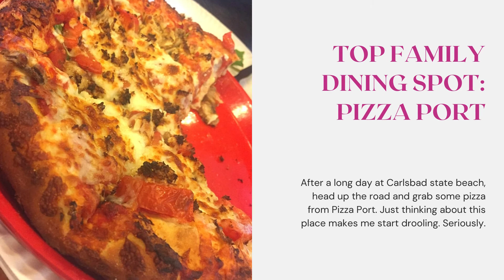TOP THINGS TO DO IN CARLSBAD – ONE OF MY FAVORITE CITIES IN THE WORLD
Ahhh, Carlsbad. One of my favorite cities in the world. Carlsbad is a beautiful city just outside of San Diego that boasts an ocean as crisp and blue as the eye can see, a climate that’s downright flawless, and scenery that will make your heart skip a beat.